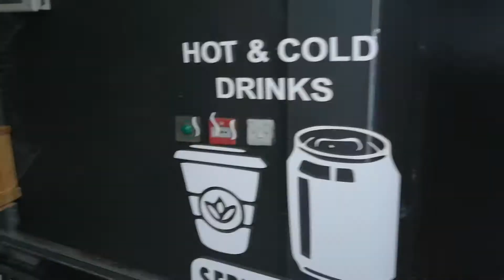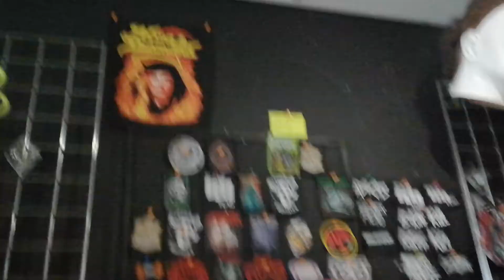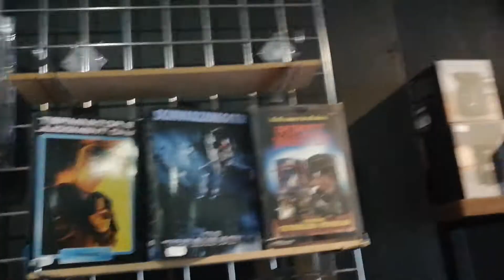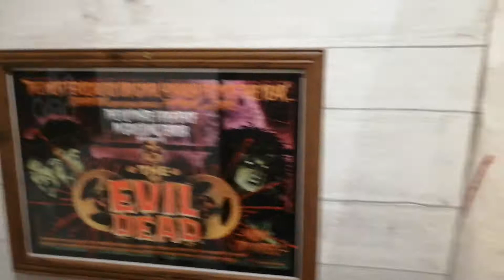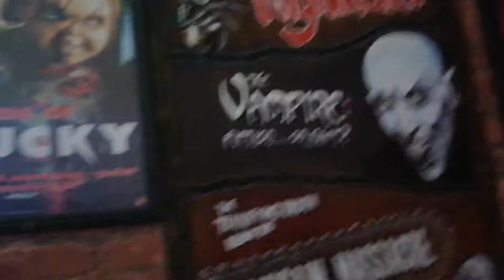😈Satan's Willy live @ 😱Scream & Shake🍼 along with The Crypt Shop💀🦇👻Birley Street Blackpool 8.8.21